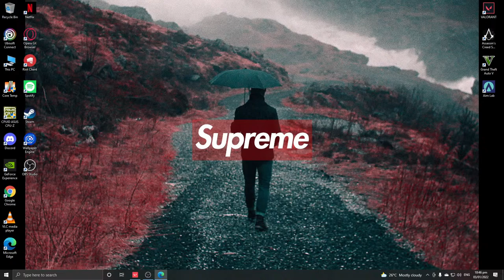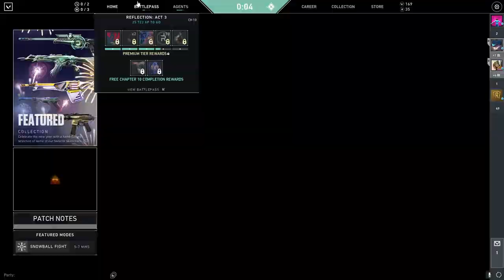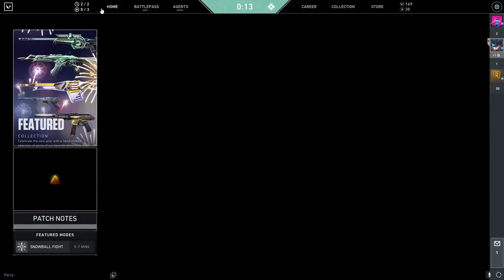Ken Navarro Live Stream